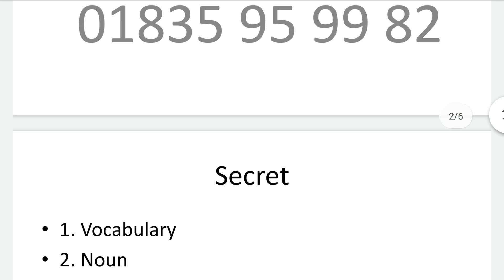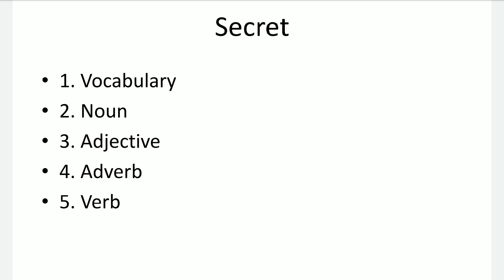With Clues Without Clues Secret